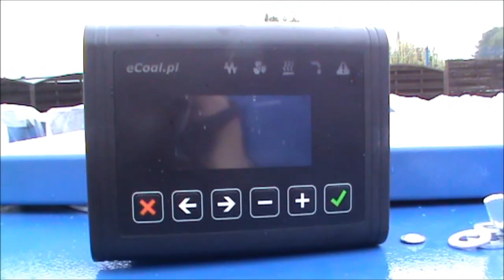Kocioł Ogniwo Eko Plus typoszereg o mocy 10, 16 i 25 kW - 5 klasa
Firma PROSAT w RACIBORZU oraz portal KOTLY.COM.PL mają przyjemność przedstawić Państwu wideo relację z przeglądu typoszeregu kotłów OGNIWO serii EKO PLUS z sterowaniem przez internet.

Typoszereg kotłów OGNIWO EKO PLUS o mocach 10 kW, 16 kW i 25 kW oraz sterownik eCoal do sterowania pracą kotła przez Internet.

Prezentację prowadzi ekspert portalu Radosław Hązła.

Sugestie odnośnie filmów i prośby o kolejne wideo relacje towarów (o ile będą w naszym posiadaniu) mile widziane.